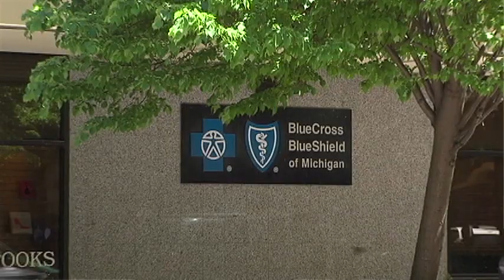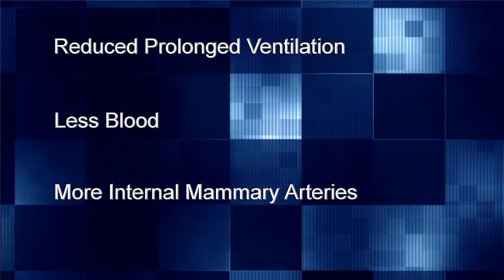Making Cardiac Surgery Safer in Michigan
Dr. Richard Prager of the University of Michigan Health System talks about Michigan's highly successful collaboration to make heart, lung and chest surgeries safer for patients in the state.  Participating doctors and surgeons share data and develop best practices that reduce or prevent complications that lead to better outcomes for patients.